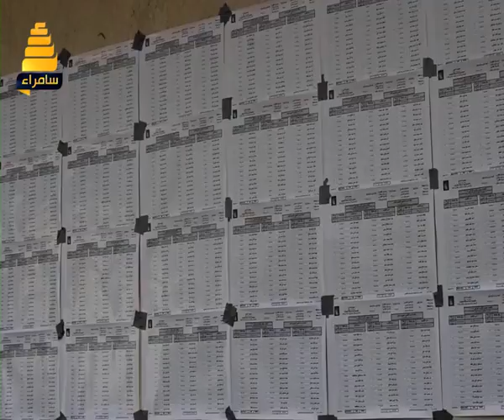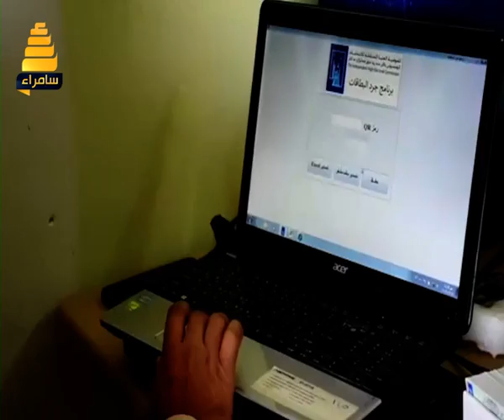برنامج نقطة خبر | اهم الاخبار المحلية في الاسبوع الفائت - حلقة 146